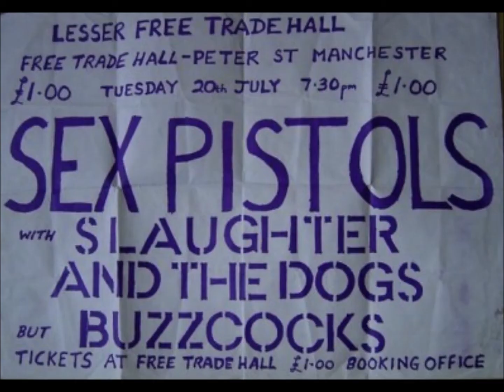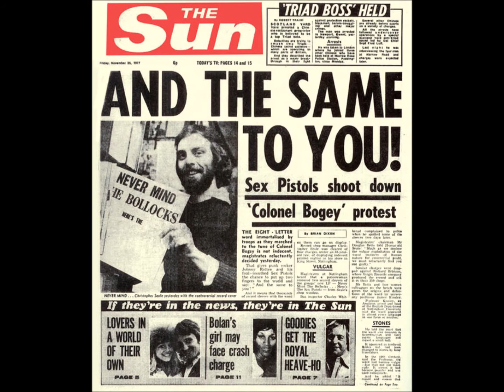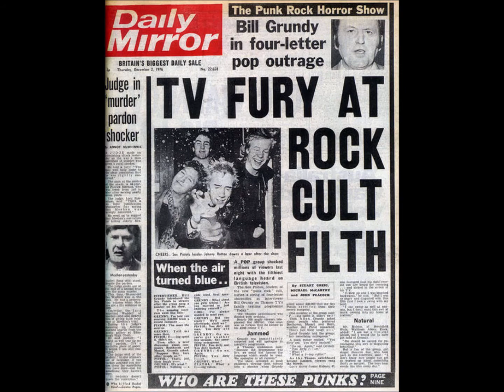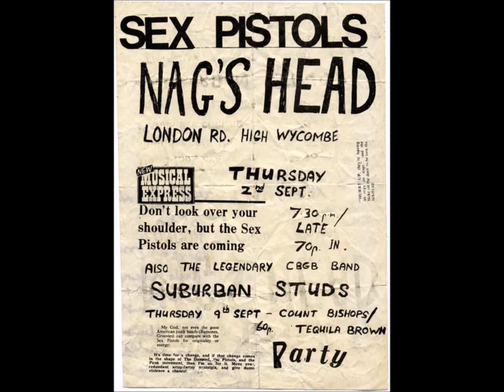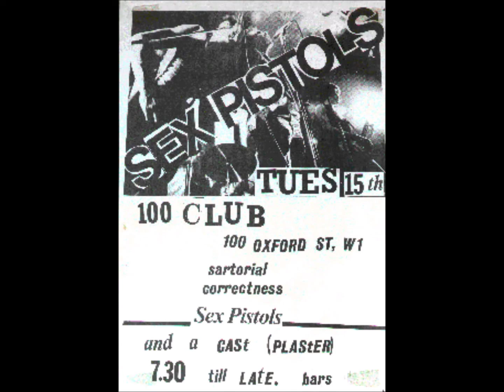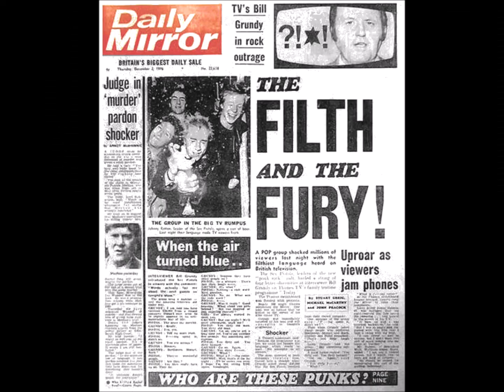The First Sex Pistols Demos Recorded at The Majestic Studio 1976.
The First Sex Pistols demo tapes for Problems, Pretty Vacant & No Feelings.  Recorded at The Majestic Studio 15th May 1976.